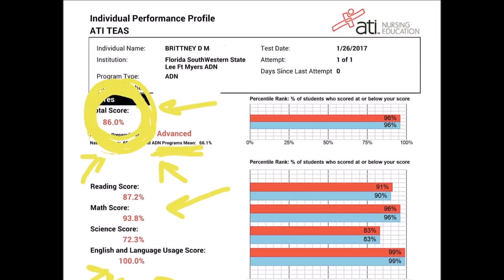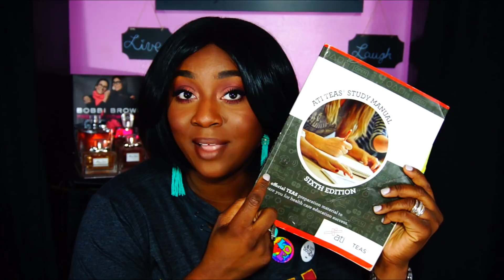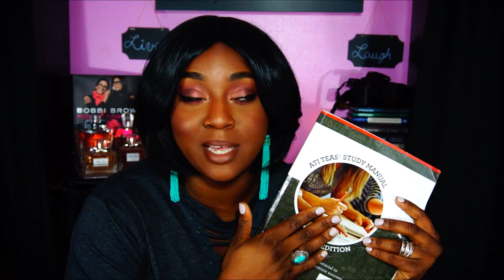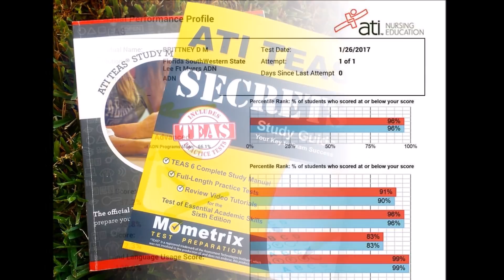2018 TEAS 6 EXAM| 86% Advanced| TIPS & Resources| Nursing School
I scored 86.0% overall and ranked in the 96 percentile "Advanced".
Reading: 87.2%
Math: 93.8%
Science: 72.3%
English and Language: 100%

1:57 My score breakdown
4:10 Study Tools Used
6:30 Reading Section
9:04 Math Section
11:18 Science Section
13:34 English and Language

TEAS 6 Study Books:
ATI Study Guide
Mometrix Study Guide
TEAS Quick Study

Camera: SonyNEX 3n
Lens: Sony kit lens